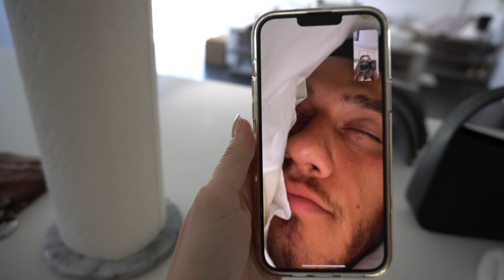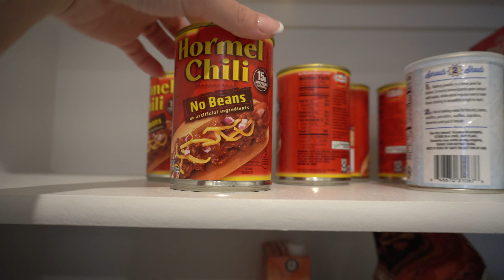Week In My Life ♡ Finalizing Wedding Venue, Dentist Appt, Pantry Clean Out & Puppy Grooming!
Long overdue vlog for you guys!! Let me know what you want to see on my channel and I will be sure to include your ideas in my videos! ♡